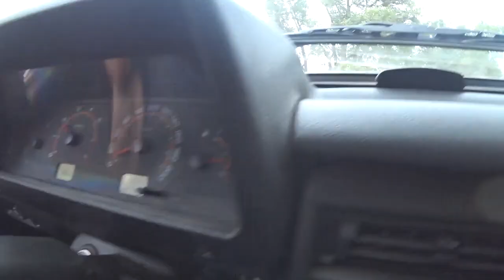🔥ОЧЕРЕДНОЙ ВЫЕЗД/ Mitsubishi L200/ДЕВЯТКА/РЕНО КАПТЮР/НИВЫ🔥 ПОКАТУШКИ, ЖДАЛИ ДОЖДЬ.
1.  🔥Mitsubishi L200 или ДЕВЯТКА🔥 ПОКАТУШКИ, ЖДАЛИ ДОЖДЬ.

2.  НА РАЗВИТИЕ КАНАЛА : СБЕРБАНК 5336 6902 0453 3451 ВИТАЛИЙ СЕРГЕЕВИЧ О